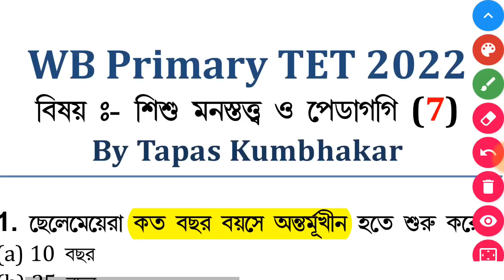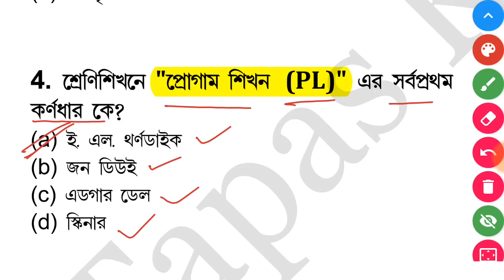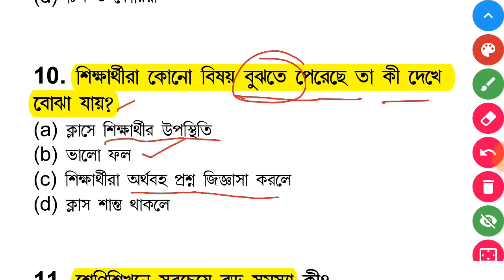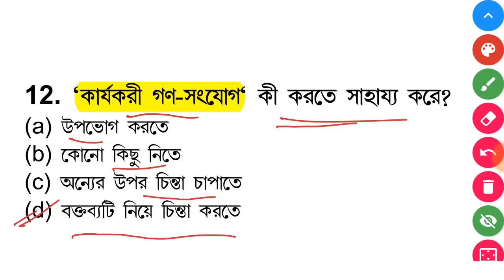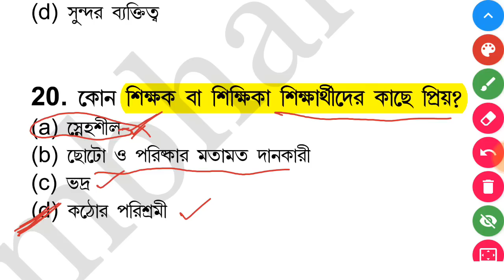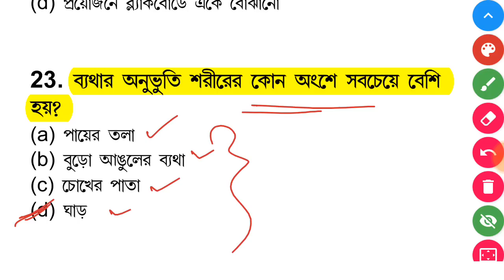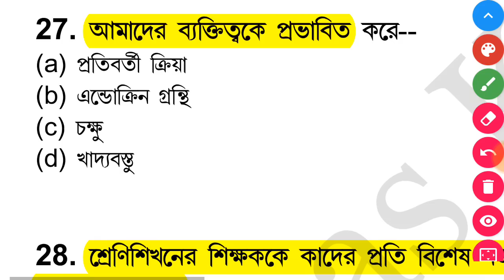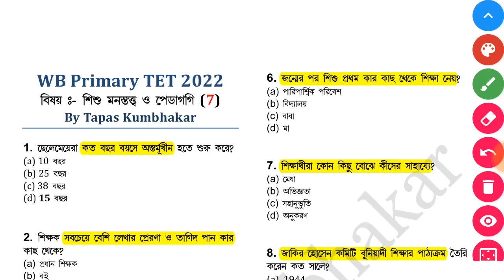primary tet preparation 2022 | wb primary tet preparation 2022 | primary tet cdp class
ক্লাসে জয়েন হতে হলে...